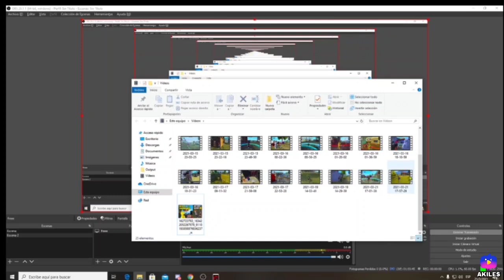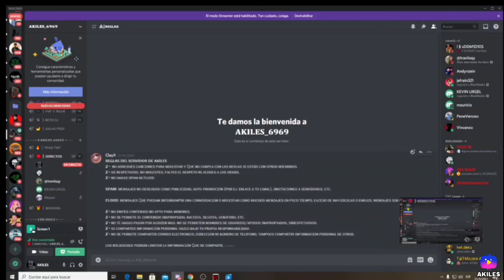AKILES EMPAREJA con GOLEMCITO 😱||ESCUADRA de AKILES VS ESCUADRA de GOLEMCITO se ENFRENTAN *épico*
CRÉDITOS 🔔